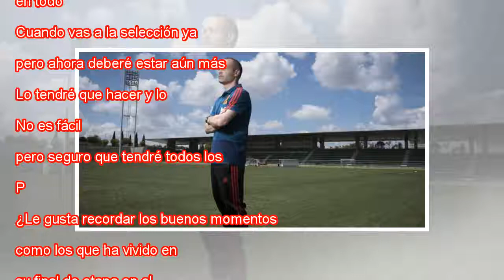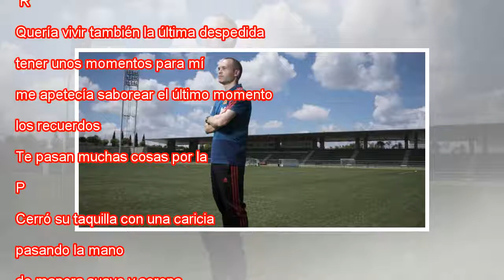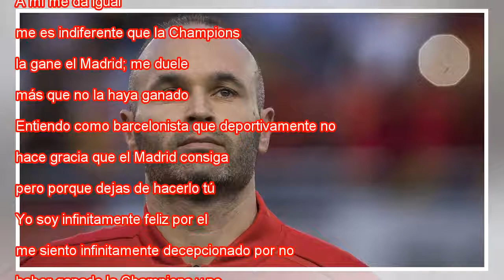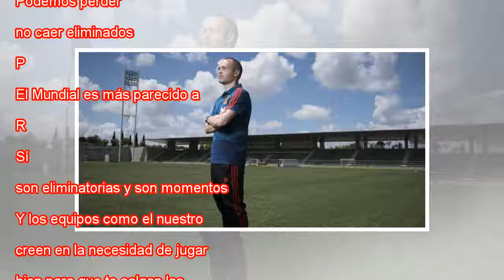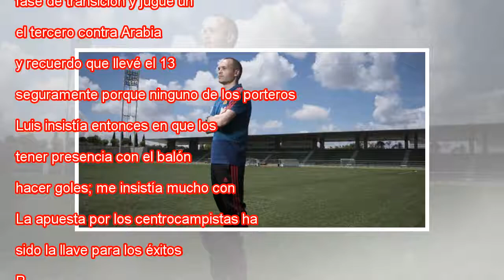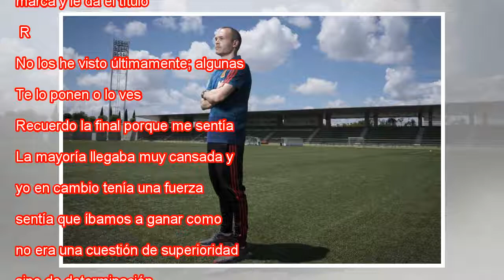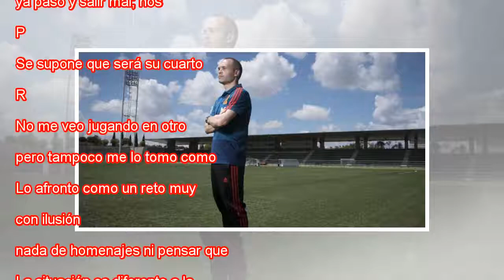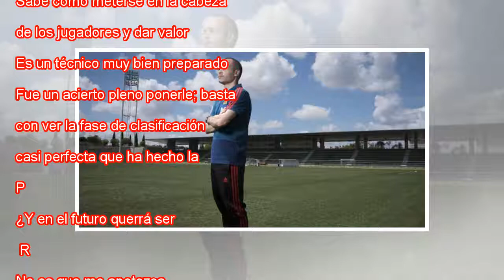Iniesta: "Estás agotado y has estado agotado. Quiero tomar un poco de distancia"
A las puertas del que ha sugerido que será su último torneo con la selección española, Andrés Iniesta reflexiona sobre las circunstancias que le han llevado a dejar el Barcelona para jugar el curso que viene en Japón. El autor del gol en la final de ...